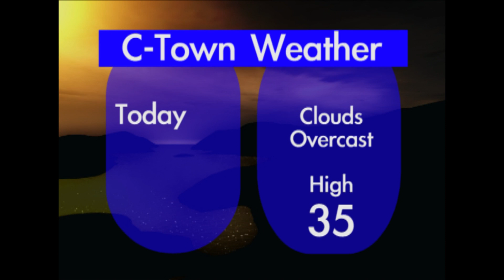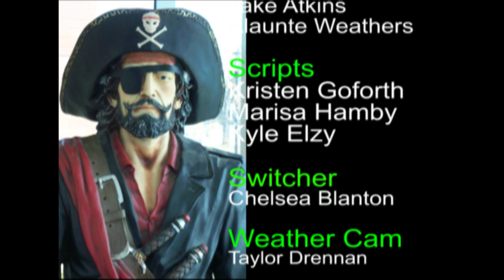CPTV Report 1-26-11.mov.mpg